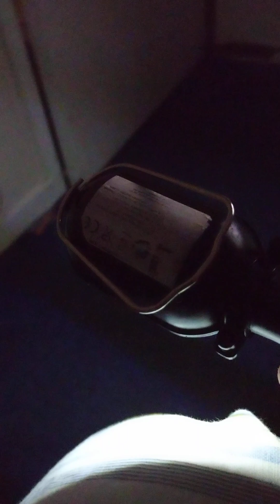you can build anything and make anything if you put your mind to it just a simple as that 😁